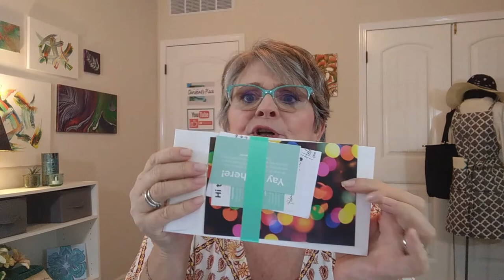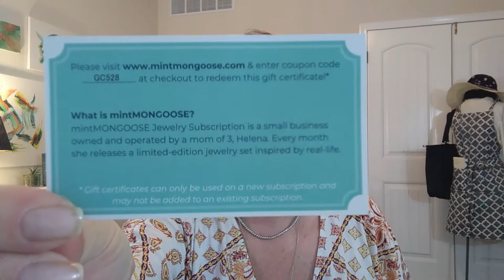Mint Mongoose #1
In this video, I open my very 1st Mint Mongoose Subscription. I just love what I was sent.